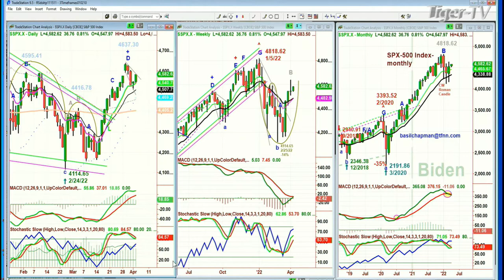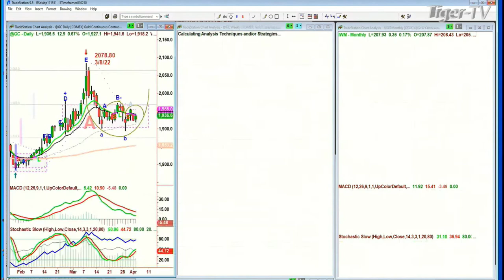April 4th, 4PM ET Market Update on TFNN - 2022